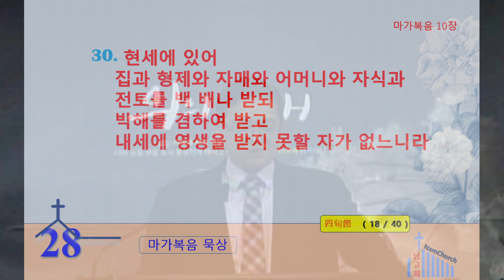안 되는 건 안 돼(3월 5일 새벽기도회(마가복음 10장 17절~31절)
마가복음 10장 17절~31절
안 되는 건 안 돼